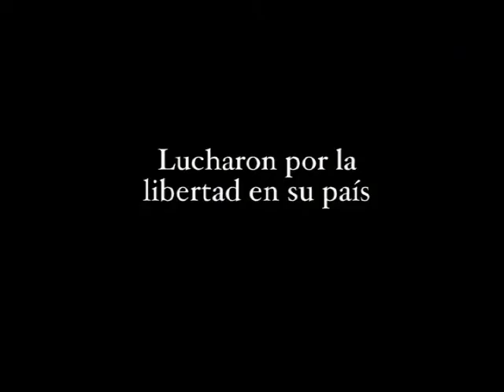Nombre Secreto: Mariposas. Trailer. Spanish/español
Este trailer de dos minutos resume la historia del documental dirigido y producido por la cineasta chilena Cecilia Domeyko, llamado "Nombre Secreto: Mariposas".  El documental de una hora cuenta la historia de las Hermanas Mirabal de República Dominicana, quienes en la década de 1950 lucharon contra el dictador Rafael Leonidas Trujillo.  Ellas formaron un movimiento secreto contra el régimen. El tirano las mandó asesinar, pero su muerte desencadenó un complot que significó el fin de la dictadura de Trujillo. El documental fue filmado en República Dominicana y las recreaciones históricas fueron filmadas en Cuba, con talent dramático cubano. El programa entreje entrevistas de sobrevivientes de la era de Trujillo y parientes y compañeros de lucha de las Mirabal con las recreaciones, creando un ambiente de suspenso y terror. Premiere del documental en el Salón de las Américas de la Organización de Estados Americanos en 2009. En lista oficial en el Festival de Cine Independiente de Washington, DC 2009 y en el Festival Internacional de Cartagena 2009. Para más información, o para comprar un DVD del documental, visite

Cecilia Domeyko has produced dozens of films shot in countries around the world, many about international issues, and issues related to civil and human rights, discrimination, health and other social topics.  She often travels to countries where transportation is difficult, the climate is harsh, lodging is scarce, and the areas difficult to reach.  She excels at working long hours in hard conditions while bringing out the best in the people she interviews, everyone from indigenous people, to residents of impoverished areas, to politicians, CEOs and heads of state. Her work has earned her over 60 awards in the past 10 years, and in 2011 she received the Women of Vision Award, given to women who excel in the fields of journalism and film.